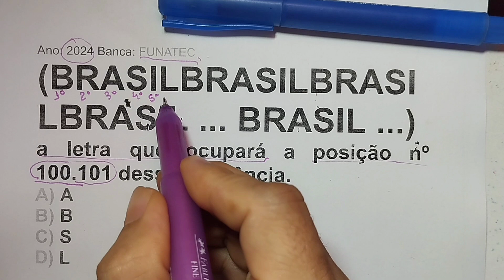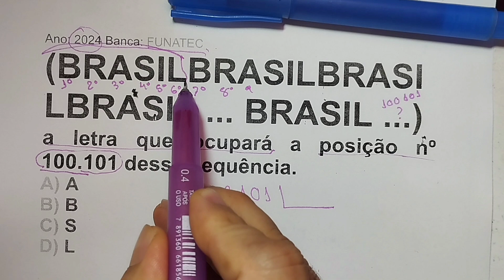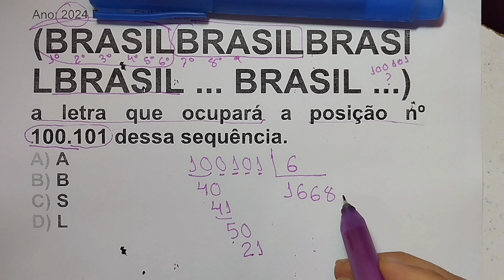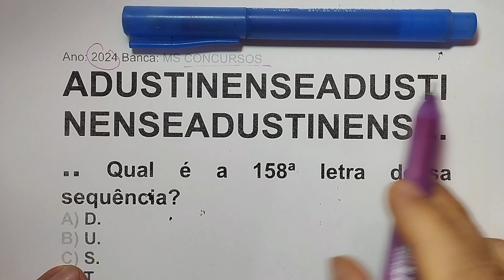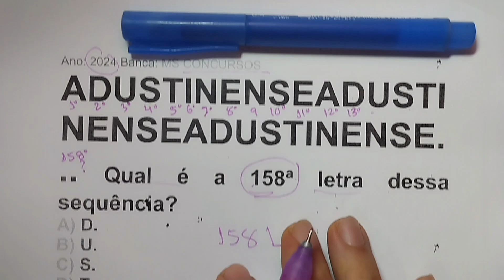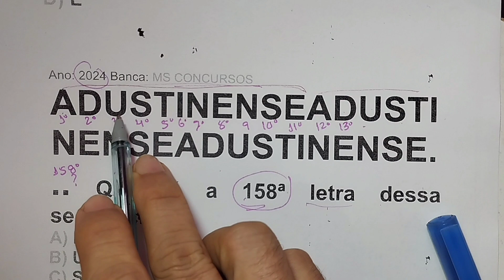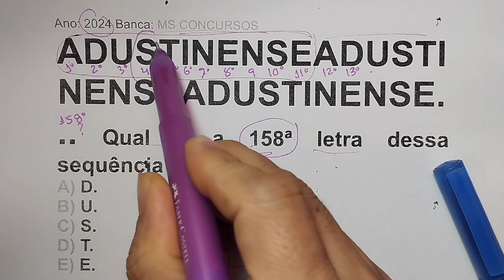Questões de Sequência Lógica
Aulas de matematica